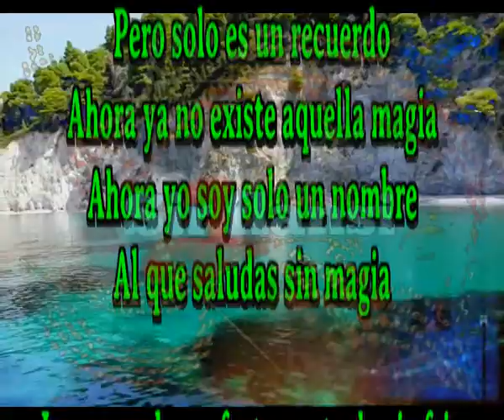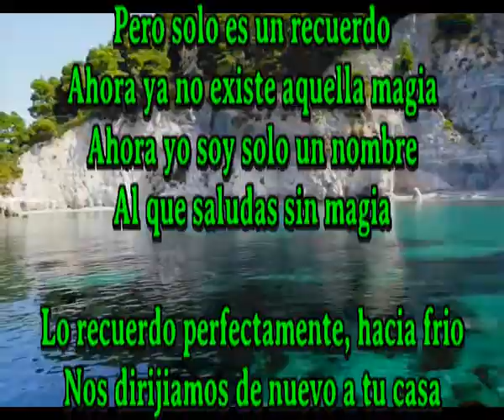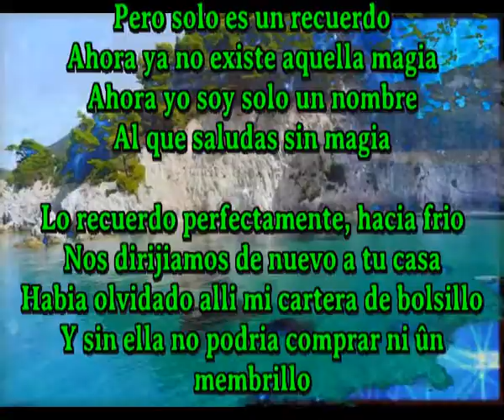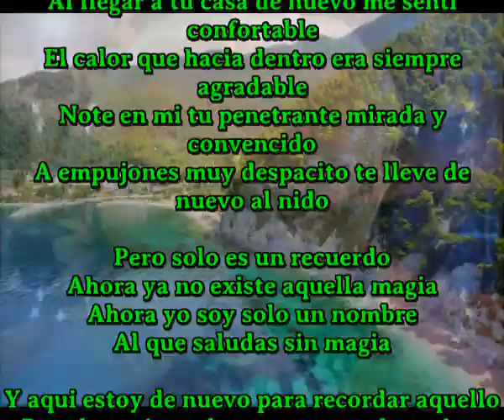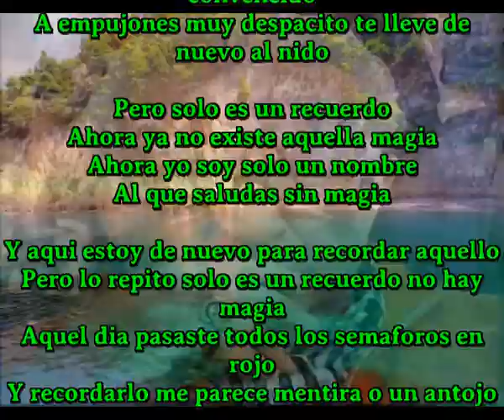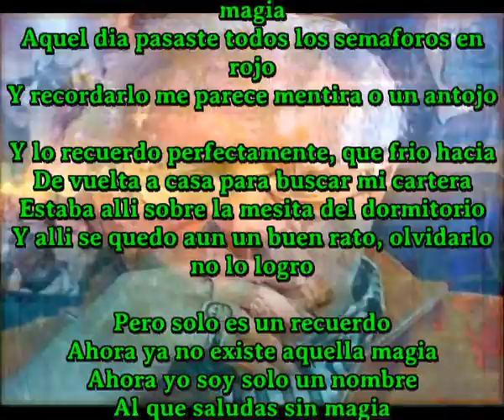Al que saludas sin magia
Unico cantautor en el mundo que compone una cancion diaria y aveces mas

Pero solo es un recuerdo
Ahora ya no existe aquella magia
Ahora yo soy solo un nombre

Lo recuerdo perfectamente, hacia frio
Nos dirijiamos de nuevo a tu casa
Habia olvidado alli mi cartera de bolsillo
Y sin ella no podria comprar ni ûn membrillo

Al llegar a tu casa de nuevo me senti confortable
El calor que hacia dentro era siempre agradable
Note en mi tu penetrante mirada y convencido
A empujones muy despacito te lleve de nuevo al nido

Y aqui estoy de nuevo para recordar aquello
Pero lo repito solo es un recuerdo no hay magia
Aquel dia pasaste todos los semaforos en rojo
Y recordarlo me parece mentira o un antojo

Y lo recuerdo perfectamente, que frio hacia
De vuelta a casa para buscar mi cartera
Estaba alli sobre la mesita del dormitorio
Y alli se quedo aun un buen rato, olvidarlo no lo logro